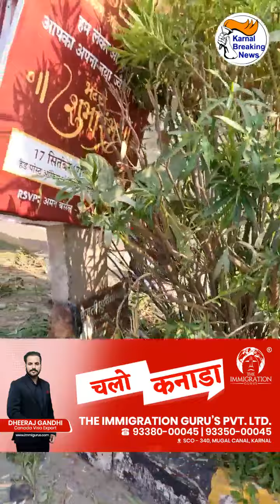बाईक सवार सफाई कर्मचारी की ?